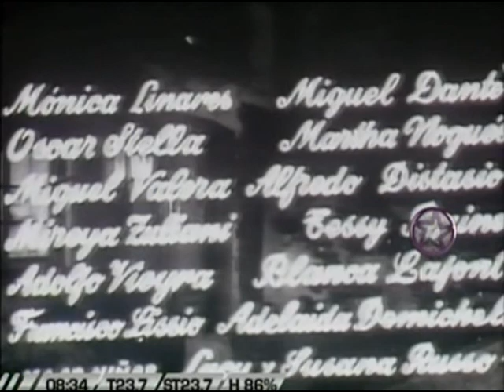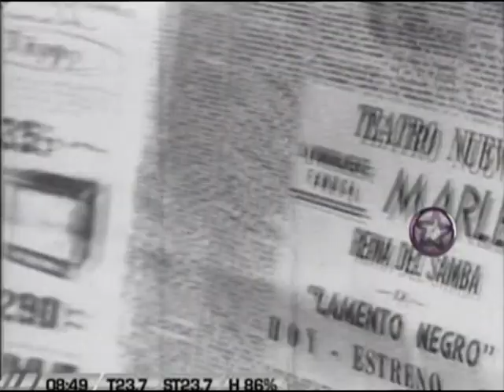MARLENE - Adiós Problemas - Argentina 1955 - Filme Parte 1/5